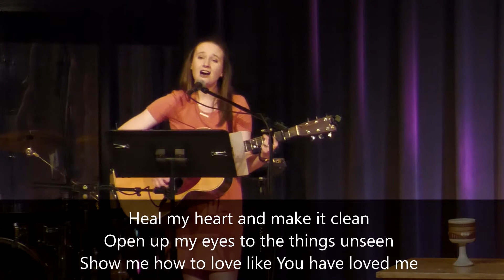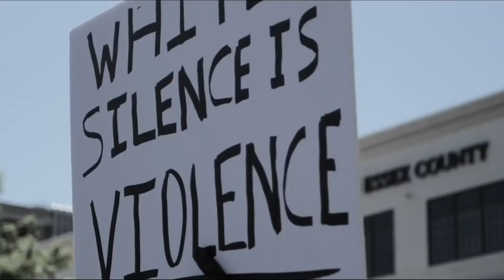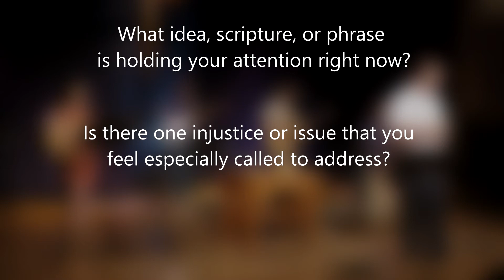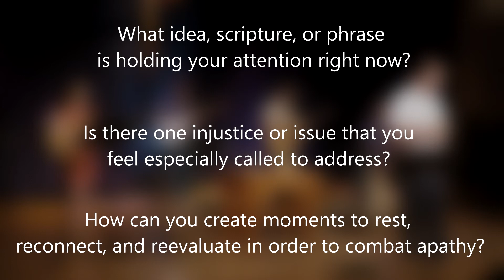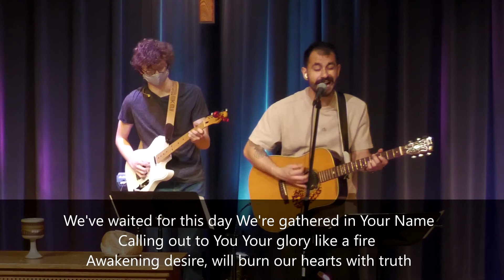(Full Service) Abnormal Responses - Apathy by Rev. Kyle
Join us for Worship 10:45am CST

11485 S. Ridgeview Road

Office Hours: M-Th 8:30 - 5:00, Fr 8:30 - 3:00